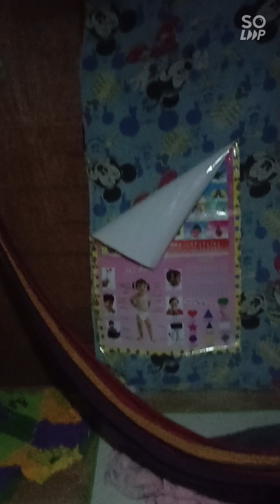Showdown Ang Mag Sisters